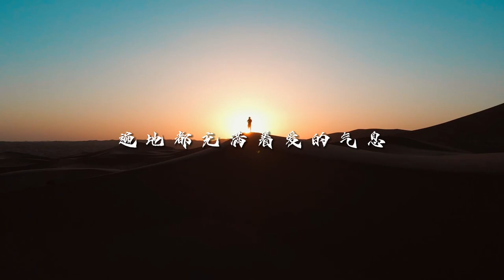原创赞美诗「弥赛亚」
作词：晓红
作曲：十九画生
演唱：十九画生
编曲、录制、混音：牧阳先生
女生合唱：魏美玉
乐队：希幔乐队

创作背景故事：
辽宁医科大学附属医院科室主任孙弟兄因着对妻子王姊妹的爱，终于在婚姻后的第20多年愿意相信耶稣就是“弥赛亚”，妻子作词，他作曲演唱，教会里希幔诗班为他们伴奏：
“神最初缔造的国度里，遍地充满着爱的气息；这里从没有悲伤哭泣，人类都如兄弟般亲密。当撒旦伸出了手，私欲控制着人的躯体，嫉妒纷争取代了善良；我们呼唤那弥赛亚，用你手托起托起这世界，拯救人类失丧的灵魂，为我们重建伊甸园。”